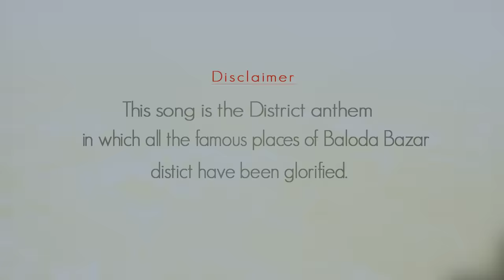BALODA BAZAR ANTHEM || हमरबलौदाबाजार || SUR-O-CHANDAM MUSIC ACADEMY BALODA BAZAR | FULL VIDEO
THIS SONG IS THE DISTRICT ANTHEM IN WHICH ALL THE FAMOUS PLACES OF BALODA BAZAR DISTRICT HAVE BEEN GLORIFIED.

Audio Credits
Song     - Baloda  Bazar Anthem
Singers - Ajay Sahu , Hitesh Vaishnav , Asutosh Sahu , Vikrant Girre ,
                Nidhi  Sahu , Siddhi Goswami , Leeza Sahu

Music compose & Lyrics -  soc music academy Baloda Bazar (cg)
Track recorded  & Mixing master -  Natraj studio , Mahasamund (cg)
Language - Chhattishgarhi
Location   - Baloda bazar (cg)

Video Credits
 D.O.P. -  Bandhan studio (Digeshwar Das Manikpuri) 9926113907
 Editor - Srishti Film Production  (Agni Navratna) 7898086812

Costume - Nritya kala kendra Raipur (CG)

special thanks:
Sunil kumar jain (IAS collector and district magistrate baloda bazar)
Indira kalyan elesela (IPS)
Miss Sakuntala sahu (MLA kasdol, parliamentary secretory govt. of cg)
Pramod sharma (MLA baloda bazar)
Shivratan sharma (MLA bhatapara)
Chitawar jaishwal (nagarpalika president baloda bazar)
Shailesh nitin trivedi (chairman cg textbook corp. govt of cg)
Hitendra thakur (president congress com. baloda bazar)
Kranti shena baloda bazar
Police dept. ,  Medical dept. , Court dept.